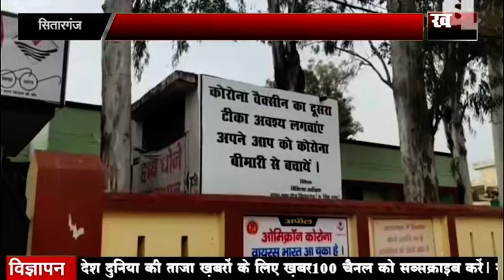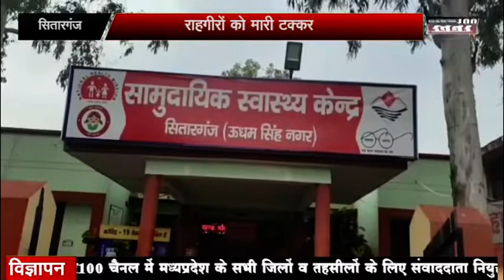तेज़ रफ़्तार स्कॉर्पियो का एक्सीडेंट